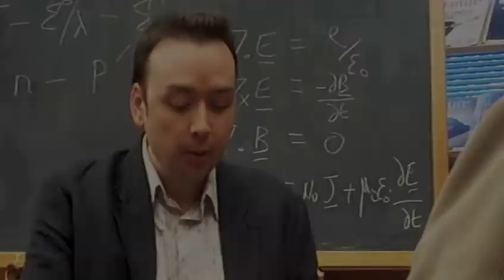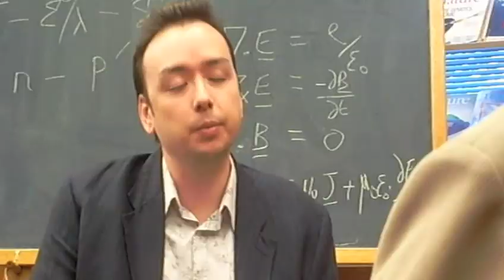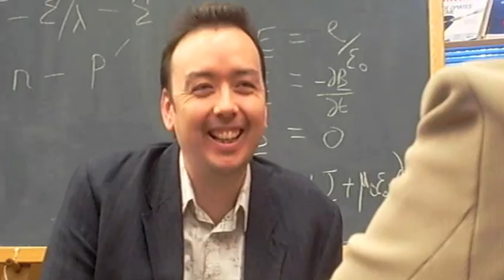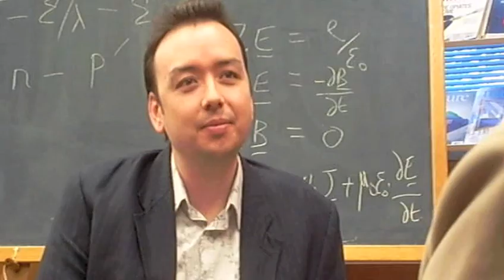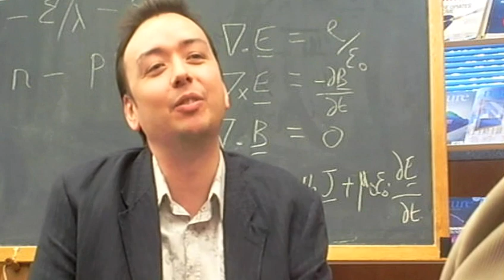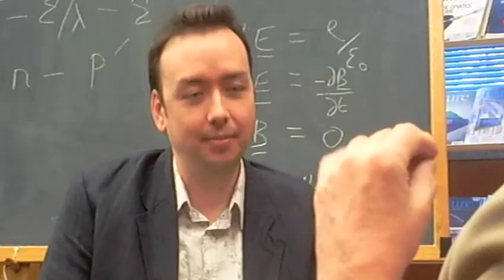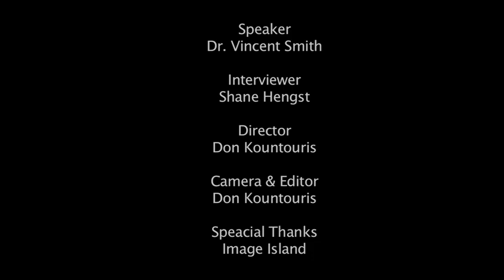Dr. Vincent Smith - A Conversation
An interview with Dr Vincent Smith in the lead up to his public talk was delivered at UNSW Australia on 23 May 2014.  We touched on his work with the CMS team at the Large Hadron Collider that helped discovered the Higgs Boson and a preview of what to expect in his talk on "Einstein's Revolution in Physics". (Shane Hengst - Outreach Manager)

What are superconductors? - Hyperphysics

'Shut up and Calculate' -- Reference -- Feynman vs. Bohr

Credits
Speaker: Dr. Vincent Smith
Interviewer: Shane Hengst
Director, Camera & Editor: Don Kountouris
Special Thanks: Image Island